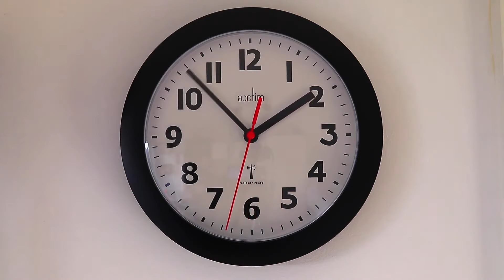3o Βραβείο - Το περιστατικό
Ειρήνη Καραχαλιά & Δανάη Χρανιώτη, Ogilvy